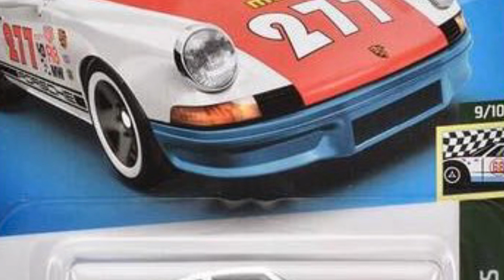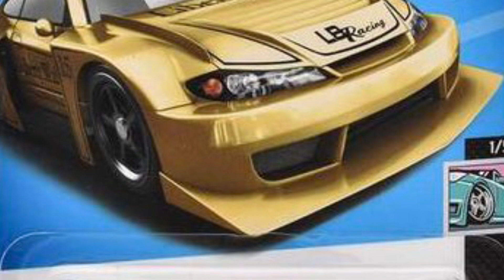【ミニカー 新製品 情報】ポルシェ 911 カレラ【Hot Wheels】ホットウィール ベーシックカー【2023年7月1日発売予定】日産 シルビア ※大野の気になるHot Wheelsベーシック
【ミニカー 新製品 情報】ポルシェ 911 カレラ【Hot Wheels】ホットウィール ベーシックカー【2023年7月1日発売予定】日産 シルビア　※大野の気になるHot Wheelsベーシック　大野チョイス

《Amazon》リンク
⚫︎ホットウィール(Hot Wheels) ベーシックカー ポルシェ 911 カレラ RS 2.7 【3才~】 HNK00

⚫︎ホットウィール(Hot Wheels) ベーシックカー '71 ポルシェ 911 【3才~】 HNK01

⚫︎ホットウィール(Hot Wheels) ベーシックカー LB スーパーシルエット 日産 シルビア [S15] 【3才~】 HNK04

3インチ
1/64
ミニカー
トミカ
Hot Wheels
ホットウィール
MAJORETTE
マジョレット
Matchbox